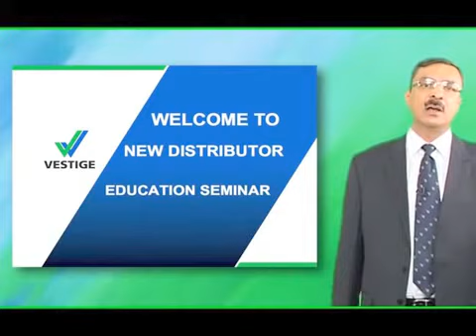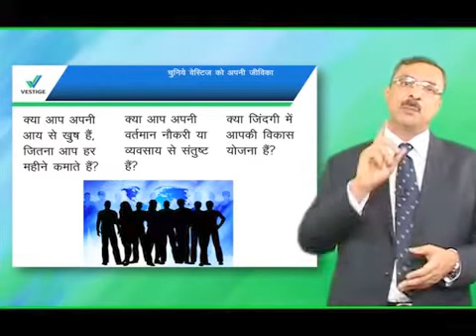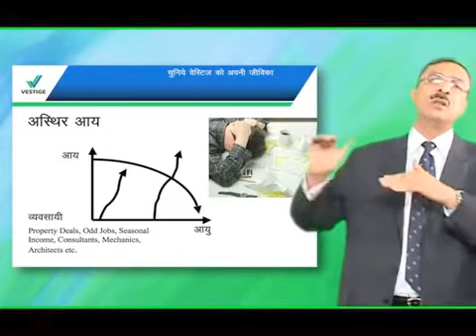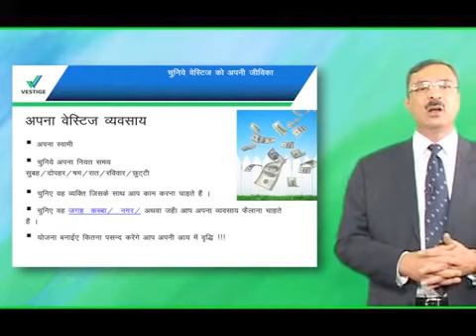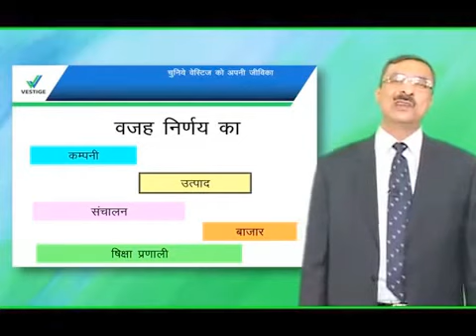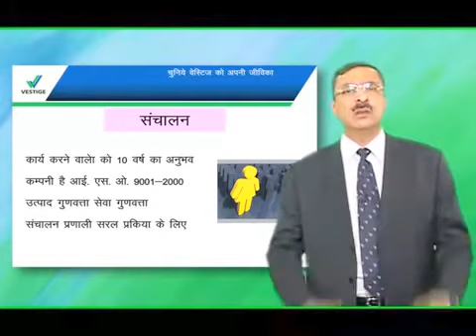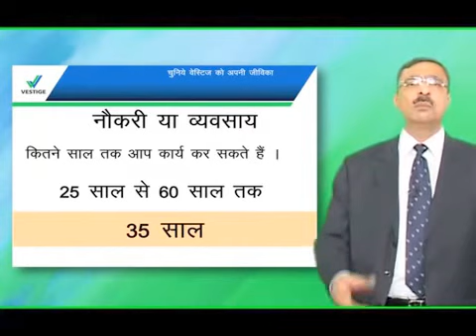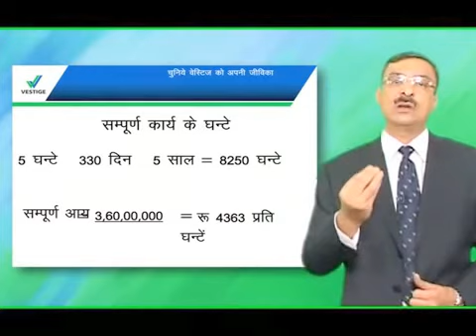Vestige VIP Training Part - 1, Why VESTIGE as a CAREER by Mr Gautam Bali Ji, MD Vestige Business✌️✌️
VESTIGE as a Career, Explained By Vestige Marketing Pvt Ltd, Managing Director Mr Gautam Bali Ji